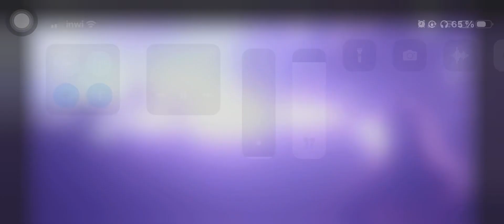Axwell Live Ultra Music Festival Europe 2023